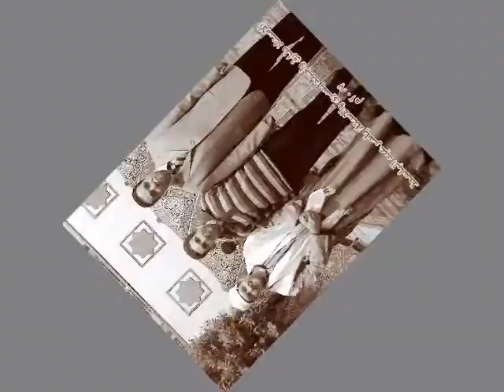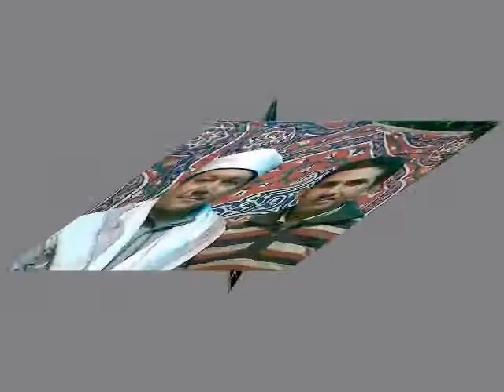فيديو مع مشاهير العالم